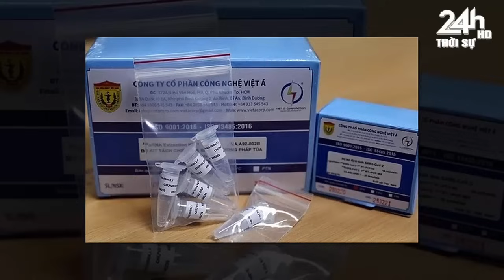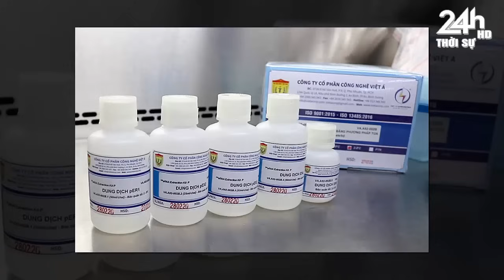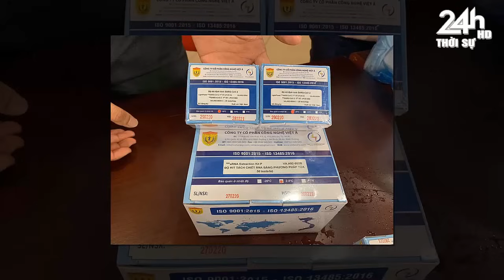Tin nóng nhanh và chính xác nhất ngày 04/03/24//Tin nóng Việt Nam Mới Nhất Hôm Nay